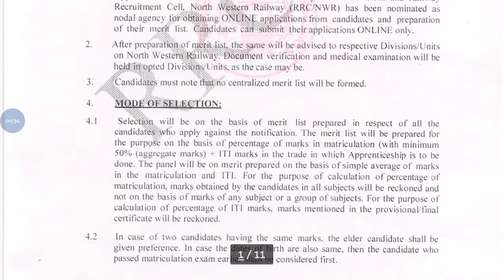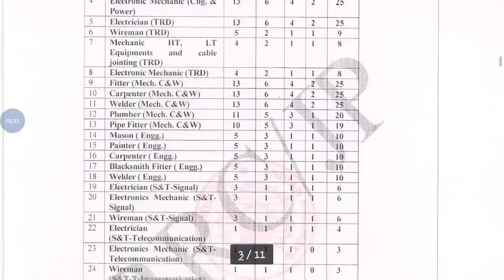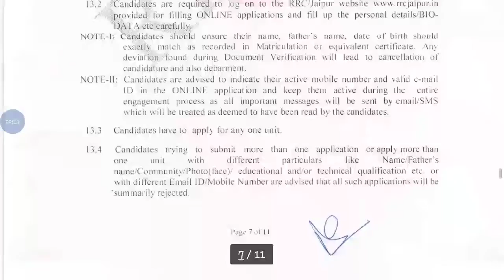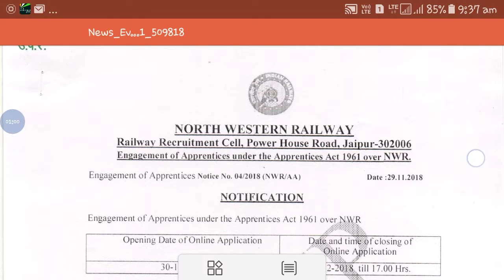North Western Railway Jaipur Division Recruitment Notification || Online Application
Hey guys!

This video all about North Western Railway Jaipur Division Recruitment Notification || Online Application || Government Job 2018 |Private company Job 2018| Latest job information| Sarkari Nakri 2018 Check my all latest videos subscribe my channel for watch more video and support this channel.